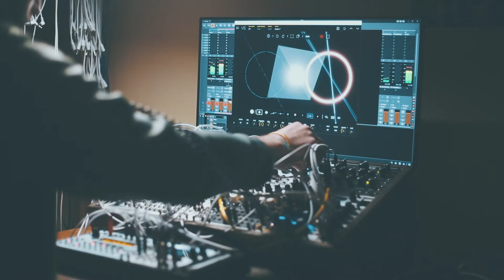Modular Synthesizer Meets Live Visuals & Video Synthesis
He prefers making music for personal enjoyment, exploring harmony, melody, and controlled randomness. His work involves generative sequencers, field recordings, and tape loops. He finds joy in curating sounds and embracing surprises within self-imposed constraints.

In this video, Ricardo explores the boundaries of modular music making with live visuals using VS - Visual Synthesizer.